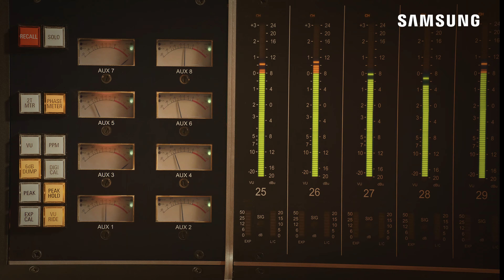Neo QLED 8K Dolby Atmos Samsung